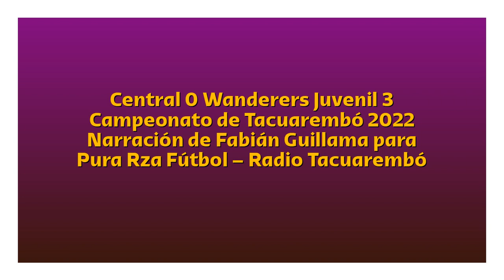Central 0 Wanderers Juvenil 3 - Campeonato de Tacuarembó 2022 (por Fabián Guillama)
Los goles del partido, por Fabián Guillama y Marcelo Varela para Radio Tacuarembó - Pura Raza Fútbol.

Agradecimiento especial a Fabián Guillama, quien cedió el audio.